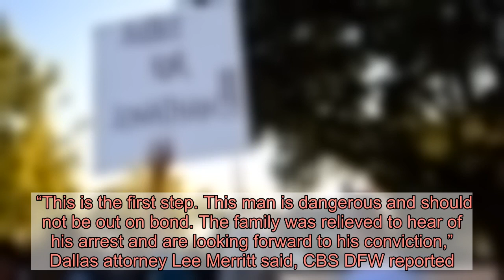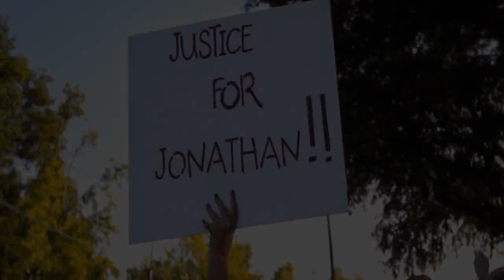Texas Officer Charged With Murder For Shooting Man Who Attempted To Intervene In Fight